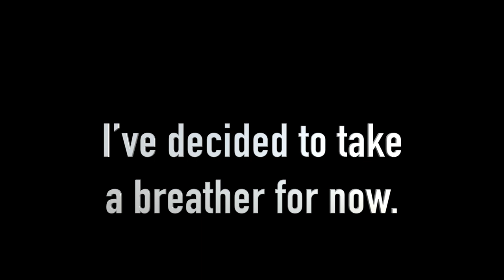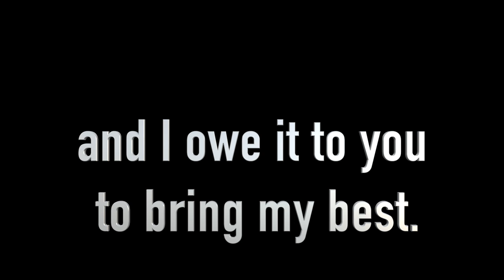Tangled Timber: Storm Cleanup with Skidder Power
After a powerful storm ravaged this property, leaving behind a tangled mess of downed trees, we dive into the challenging task of logging the aftermath. Watch as we tackle the busted-up timber, create a landing, and navigate through the chaos to access the woods. This video showcases the power of a skidder as we work to clear the path and recover valuable timber.